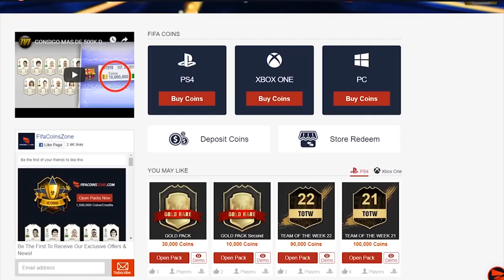INSANE LUCK! ELITE 1 TOTS FUT CHAMPIONS REWARDS! FIFA19 ULTIMATE TEAM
Fifa 19, Ultimate team, Elite 1, Elite 3, TOTS, FUT Champions Rewards, FUT Champs, Rewards, Insane Luck, Player Picks